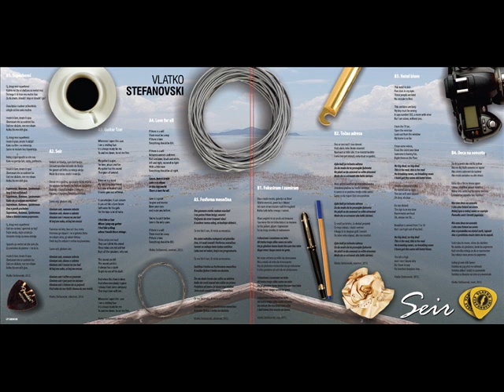VLATKO STEFANOVSKI - FOKUSIRAM I ZUMIRAM (OFFICIAL SINGLE)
Legendarni gitarist Vlatko Stefanovski početkom godine objavio je hvaljeni album "Seir", prvi kantautorski album nakon 11 godina, a za kraj godine, kao kruna na proslavi 40 godina karijere, objavljeno je i LP izdanje albuma "Seir".

Na LP-u se nalazi 9 pjesama čiju glazbu, tekstove, aranžmane i produkciju potpisuje on sam. Album je snimljen u Esoteria Sound Studiju, a kao gosti na albumu pridružili su mu se Rade Šerbedžija (vokal), Damir Imeri (klavijature i Rhodes el. piano), Karolina (vokal), Gjoko Maksimovski (bas), Dino Milosavljević (bubnjevi), Vasko Atanasovski (bariton i soprano saksofon), Zoran Madžirov
(vibrafon), Marko Ramljak (violina), Kiril Kuzmanov (tenor saksofon), Trajče Velkov (truba), Vasil Hadžimanov (Rhodes el. piano), Mite Dimovski (dodatne perkusije) i gudački kvartet Zografski. Fotografije na albumu potpisuju Jan Stefanovski i Kristijan Panovski, a dizajn Srdjan Vučić.

Nakon spektakularnog slavljeničkog koncerta u beogradskom
Sava centru, Vlatko Stefanovski dolazi u zagrebačku
Tvornicu kulture, praćen svojim bendom, 14. ožujka 2015.
godine.